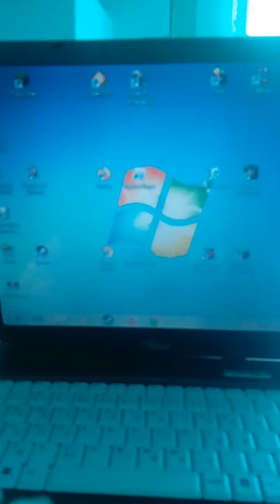my old computer Fujitsu Siemens amilo pro v2010